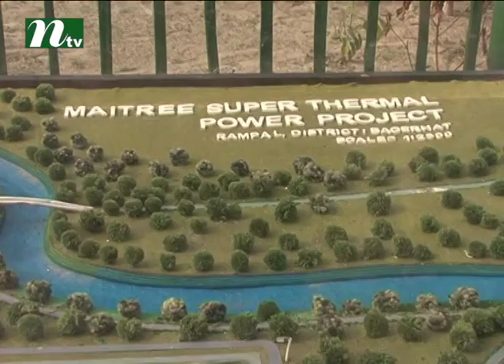12 July scandalous day: Sultana Kamal | News & Current Affairs